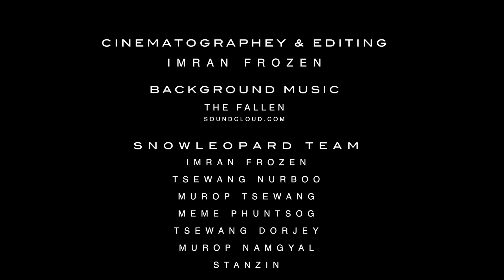In search of the snowleopard - Groepsreis januari 2020 - All for Nature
Dit is de All for Nature Groepsreis 2020, op zoek naar de sneeuwluipaard in Ladakh (India). En het is gelukt de groep zag meerdere keren achter elkaar een moeder met twee bijna volwassen welpen... Zelf ook sneeuwluipaarden zien en bijdragen aan Snow Leopard Conservancy Trust India terwijl je verblijft in een comfortabele lodge? Ga dan in januari 2021 mee op deze reis!
U maakt trekkings in de Himalaya, samen met ervaren sneeuwluipaard-trackers die de kans groot maken dat u deze illustere kat te zien krijgt.  U verblijft in de duurzame & comfortabele Snow Leopard Lodge, eigendom van Ladakhi’s. In deze video ziet u hoe uniek deze wildlife reis is.

Zelf de sneeuwluipaard zien? Lees alle details;

film made by Imran Frozen